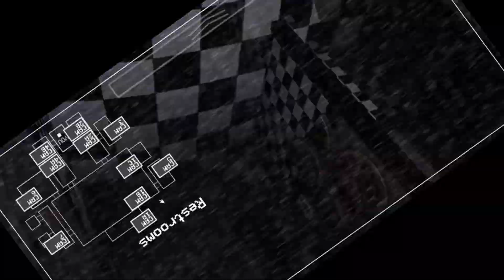FNAF theme | But have Megalovania Instruments (Cover made by me) (ASK BEFORE USE)